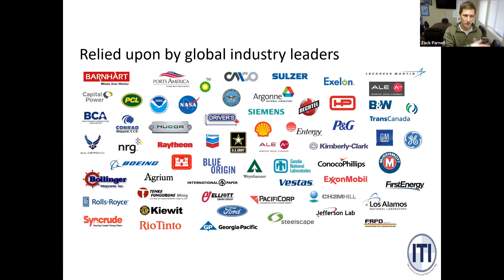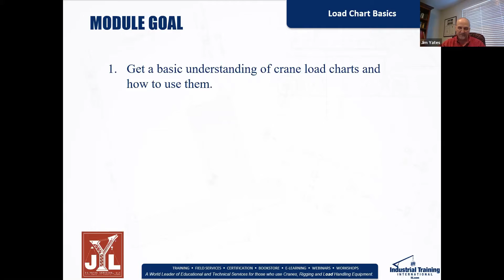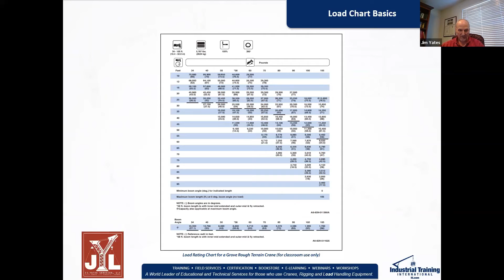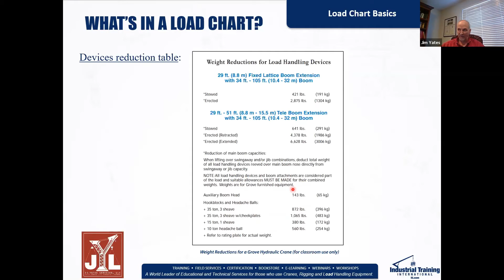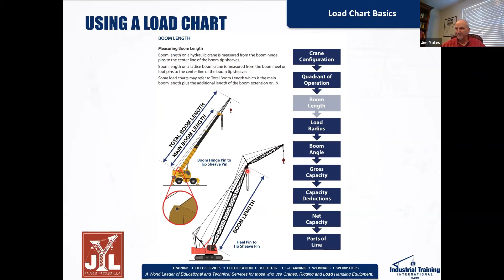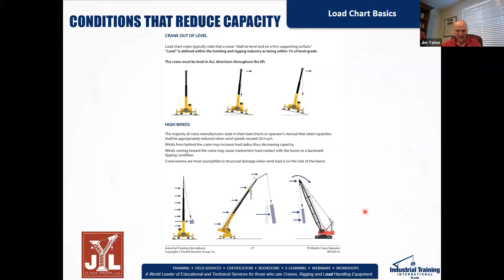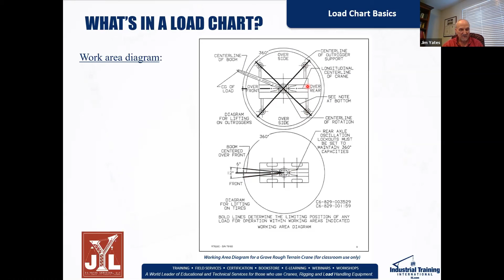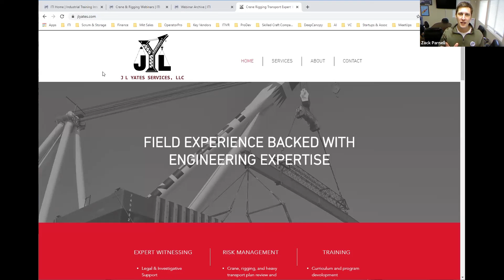ITI Webinar - Mobile Crane Load Charts & Capacities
Join former Senior Vice President - Engineering & Technical Services for Barnhart Crane & Rigging, Jim Yates, PE, on an interactive hour of instruction on mobile crane load charts and capacities.

Mr. Yates has over 28 years’ experience in heavy industry. He is a 1983 graduate of the US Naval Academy at Annapolis, where he earned a BS in Aerospace Engineering. During his 7 years as an Officer in the nuclear navy, he served in a variety of positions aboard nuclear submarines. He earned a Master’s Degree in Mechanical Engineering in 1990 at the University of Connecticut.

Hosted by Zack Parnell, ITI President/CEO